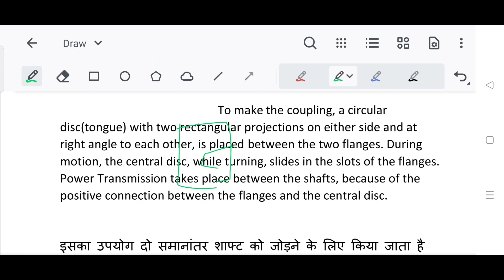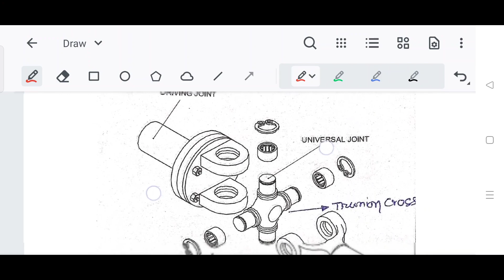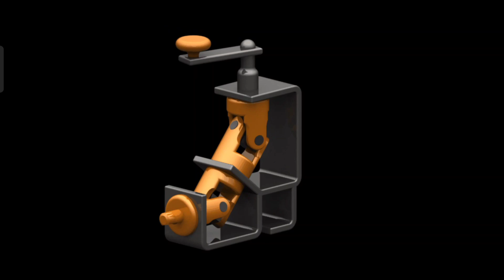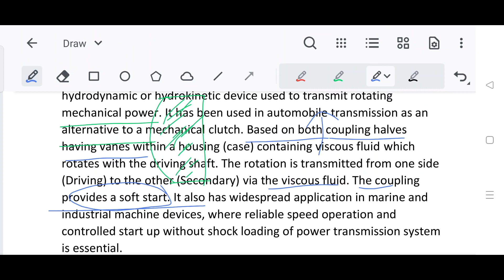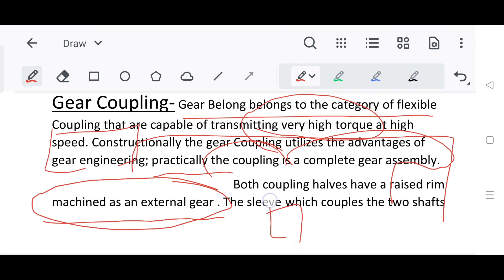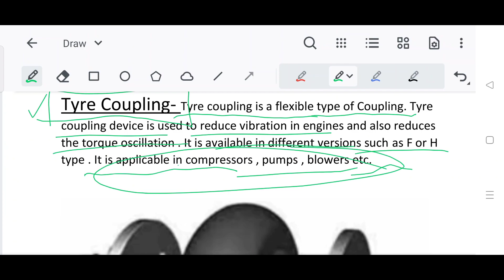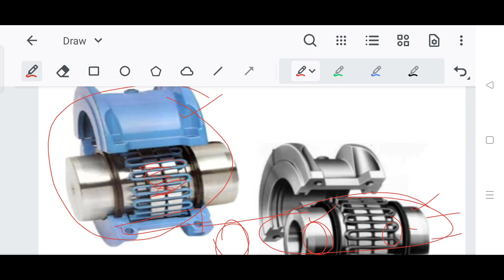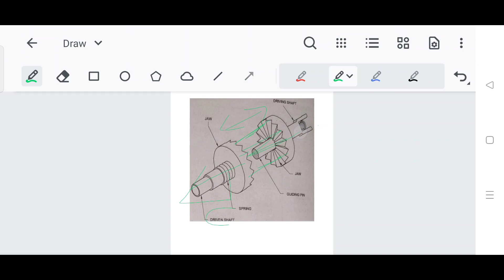Coupling Chapter Theory | What is Coupling | Power Transmission| Different types of Couplings Part 2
@Tech Mechanical & Electrical  Coupling Chapter Theory | What is Coupling | Power Transmission| Different types of Couplings Part 2

Coupling

Coupling Chapter

Coupling Chapter Theory

what is Coupling

types of Couplings

purpose of Couplings

rigid Coupling

flexible Coupling

rigid Coupling in hindi

flexible Coupling in hindi

what is Coupling in hindi

Coupling Chapter Theory in hindi

types of Couplings in hindi

purpose of Couplings in hindi

Coupling Chapter MCQ

Coupling Chapter MCQ questions

Coupling Chapter objective questions

Coupling Chapter questions and answers

universal Coupling in hindi

Oldham Coupling in hindi

flange coupling in hindi

gear Coupling in hindi

muff coupling in hindi

sleeve coupling in hindi

plate coupling in hindi

spider Coupling in hindi

Tyre coupling in hindi